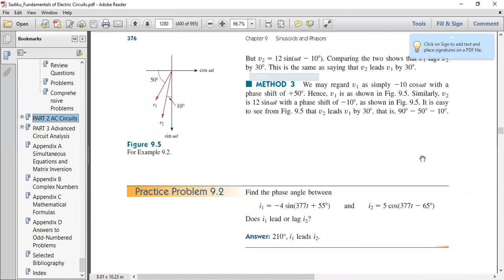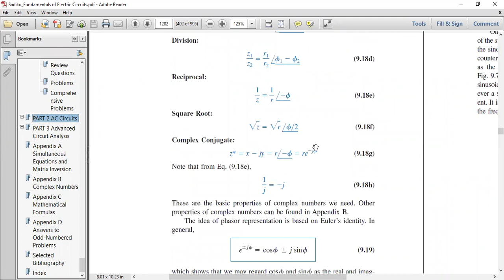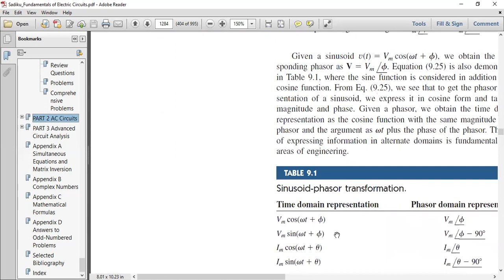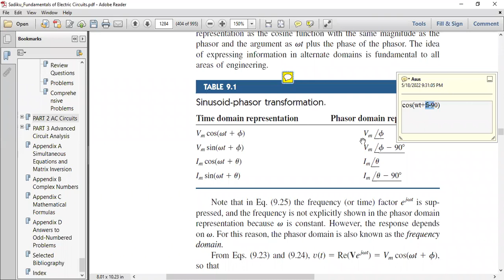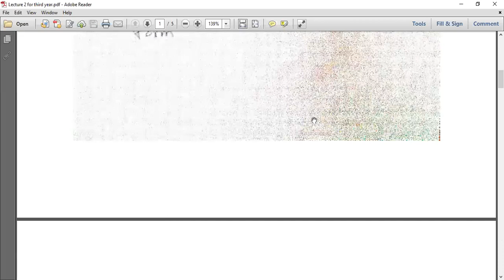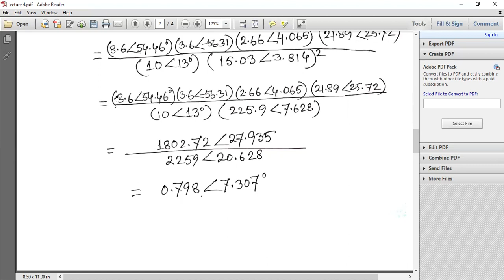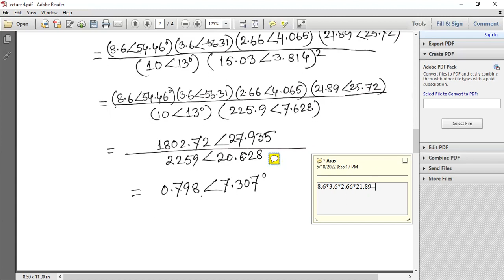EEE 1201 Electrical Circuits II Online Lecture 4 Phasor domain Fundamental Part 1